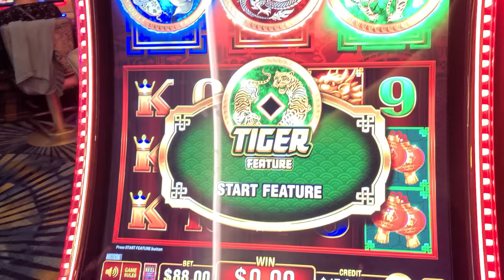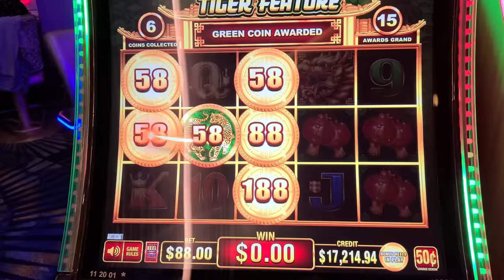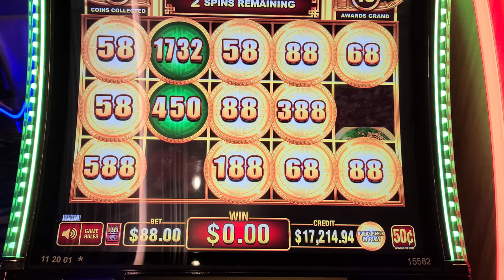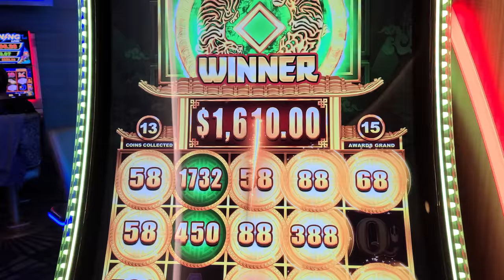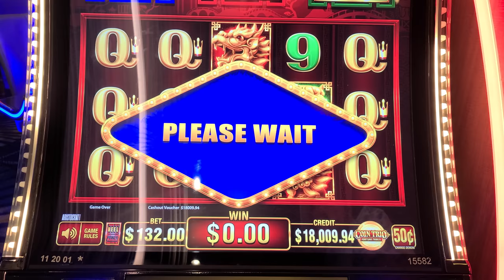$250/SPIN BONUS JACKPOT & IT FINALLY HAPPENED!!!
I'VE GONE CRAZY! $264 & $250/SPINS & IT FINALLY HAPPENED!!! Lady Luck HQ is at Hardrock Hollywood Hotel & Casino in FL. Today we are playing onCoin Trio then move to Dragon Link High Limit Slot Machine.

👀 Want to see more live slot play from lady luck slots on her slot channel --- YOU MUST WATCH THIS NEXT! NO WAY!! ONE Of The GREATEST JACKPOT RUNS EVER in Las Vegas!